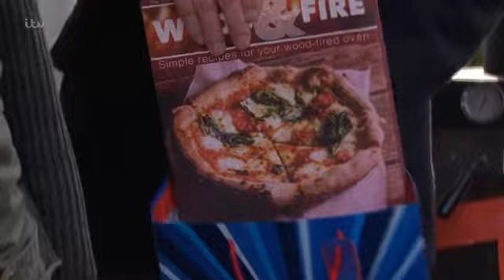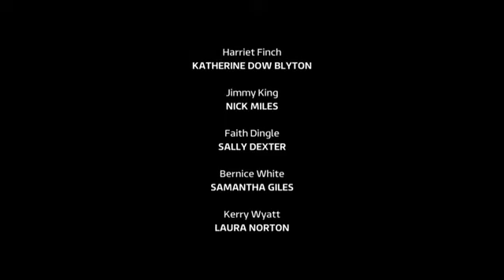March 20 2017